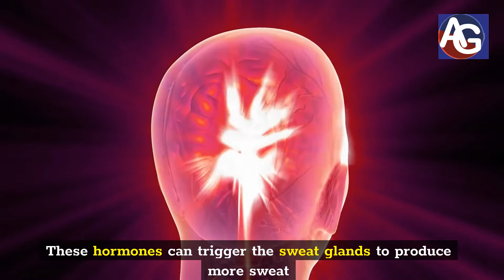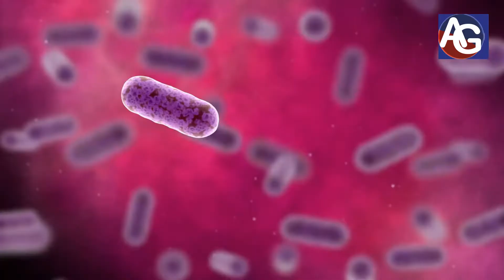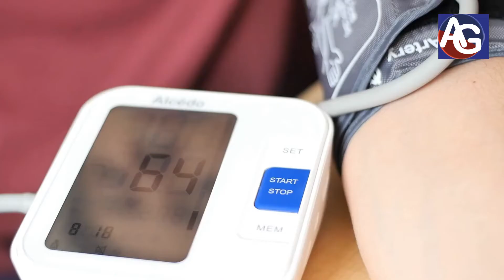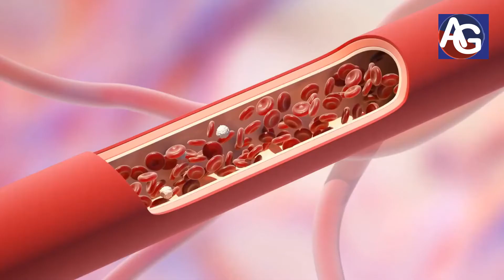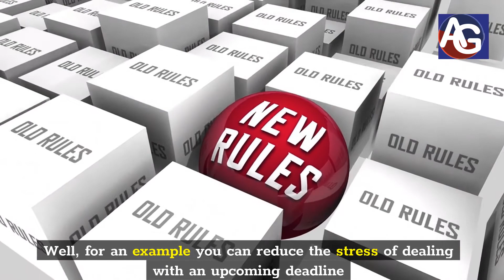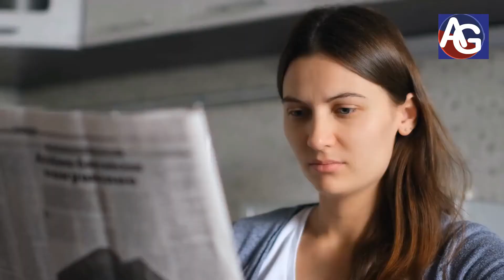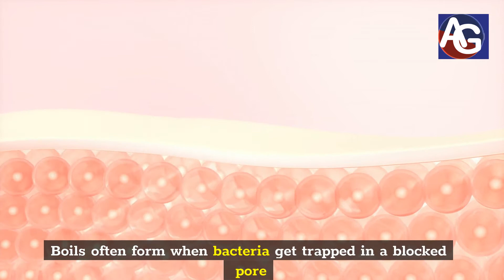Skin boils and stress | Does stress cause skin problems | Hidradenitis Suppurativa | Causes of boils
Does stress cause skin problems ?

Skin boils are a common skin infection that is usually caused by bacteria.

The bacteria enter the skin through a break in the skin, such as a cut, scratch, or a mosquito bite.

Skin boils can also be caused by other factors, such as stress.

If you are stressed, your body releases hormones such as adrenaline and cortisol.

These hormones can trigger the sweat glands to produce more sweat.

 Sweat contains oils and bacteria that can cause skin boils to form.

Medications for Boils & Pimples:
Salicylic acid
Comedone extractor
Cotton swab
Benzoyl peroxide
Ice packs
Hospital Grade Healing Ointment